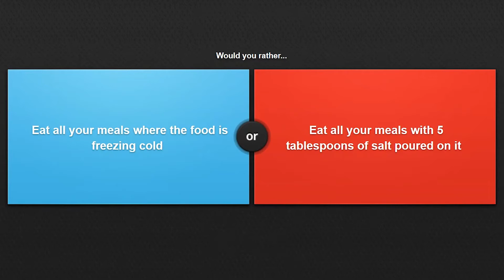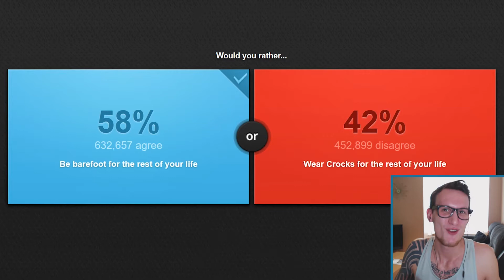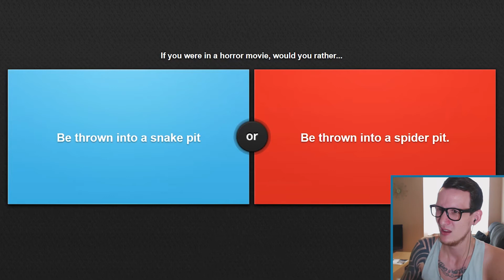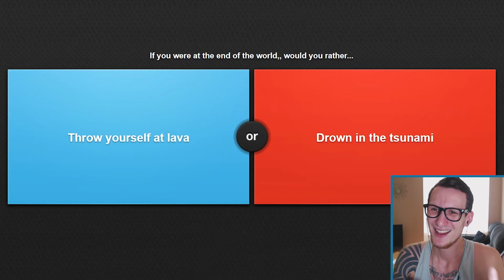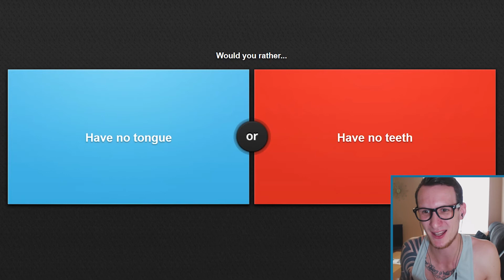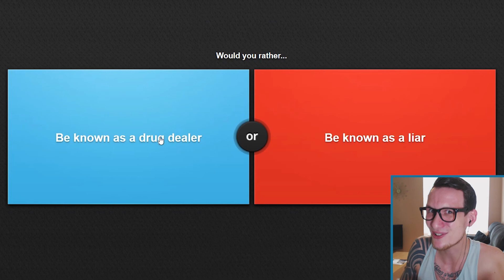Would You Rather? | Tongue or Teeth? [3]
*Reverse High Five*

Welcome to Would You Rather...

In this game you have to make a decision out of two choices and decide which one is best. Such a good, fun game to play!

*High Five*